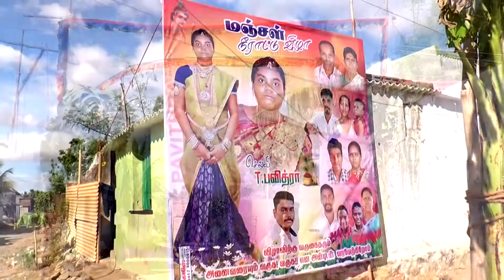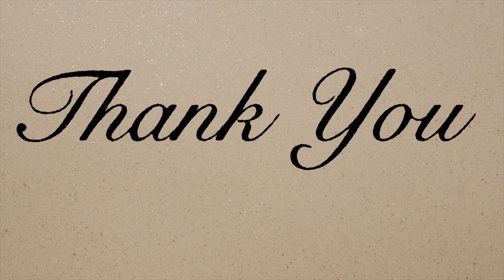30/07/2020 PUPERTY Highlight